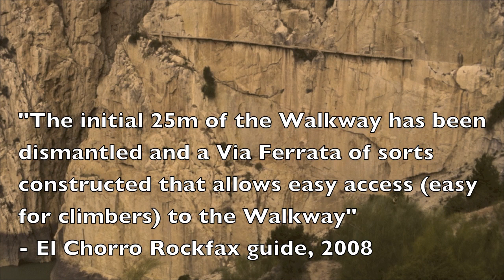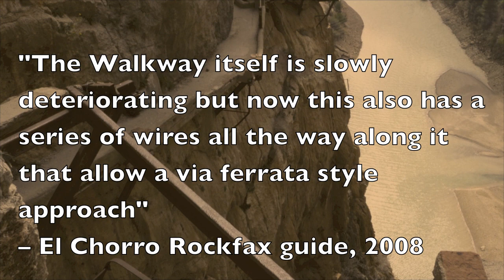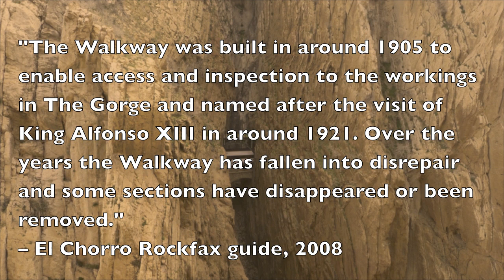Caminito del Rey walkthrough. El Chorro, Spain. March 2012.